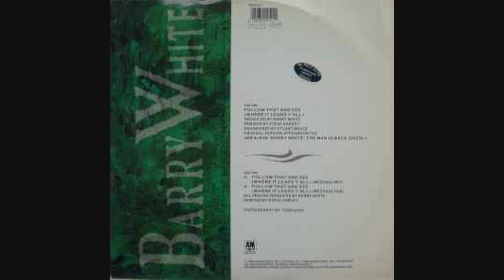BARRY WHITE - Follow That And See (Where It Leads Y'All) (Message Mix)